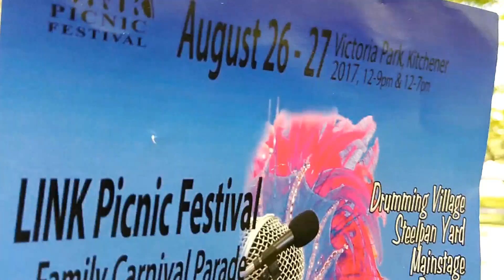LINK Picnic Festival near Victoria Park Lake